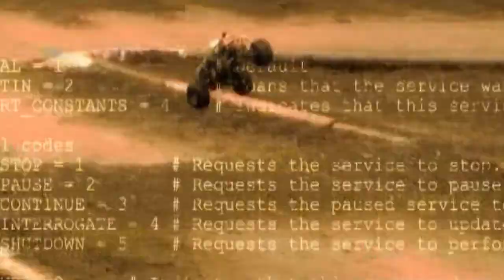8H de Sucy en Brie 2011 - L'équipe MP7 sur un Kyosho MP777 - Nova